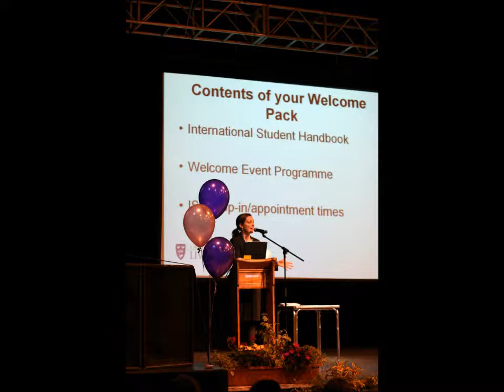Website video 02